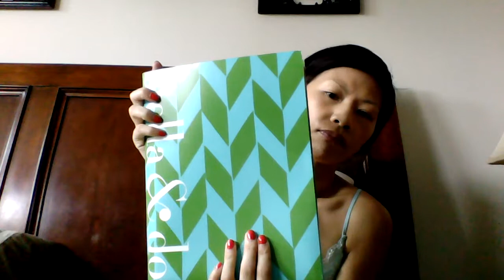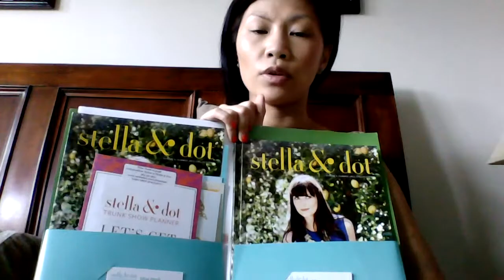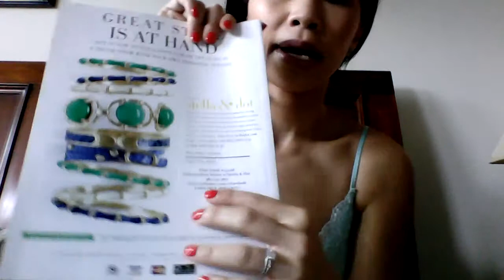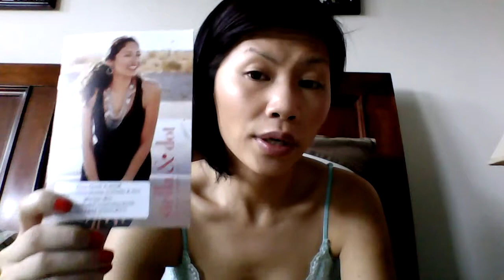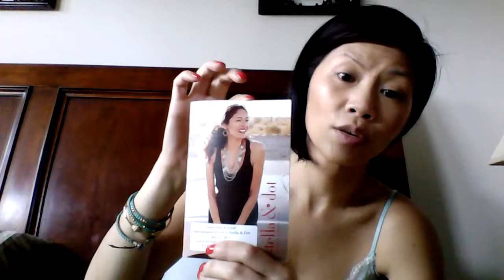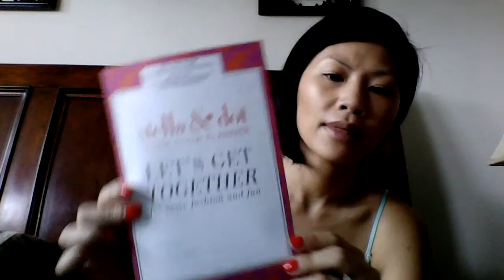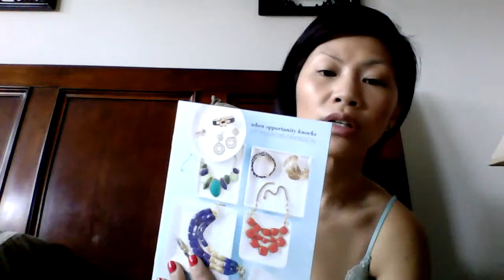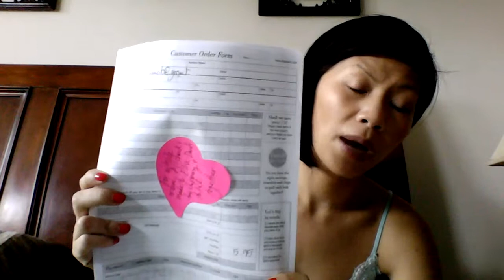Assembling Hostess Packets